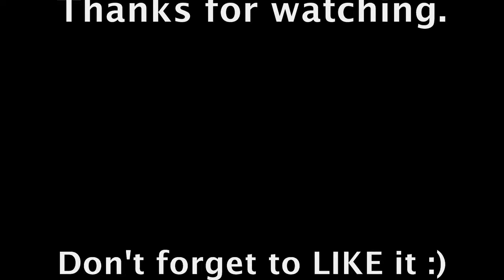Fyfe Dangerfield - Super-Injunction (QSong) for WAR CHILD charity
Q Magazine and acclaimed songwriter Fyfe Dangerfield teamed up in aid of War Child to write and record a brand new track in 24 hours.

The single - 'Super-Injunction' was the result of lyrics and audio samples contributed via Twitter.

Fyfe, Q Magazine and War Child asked their Twitter followers for contributions from 2pm on Monday and Fyfe had finished the track the next day.

Comedian Al Murray was one of the many contributors - offering a sample of his filing cabinet opening and closing. The track was mastered at Abbey Road studios and is released today.